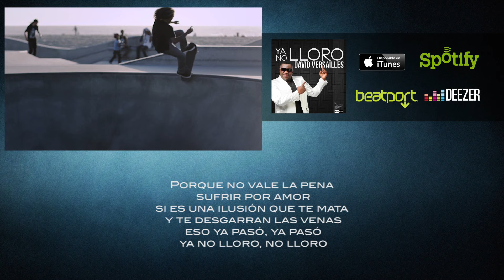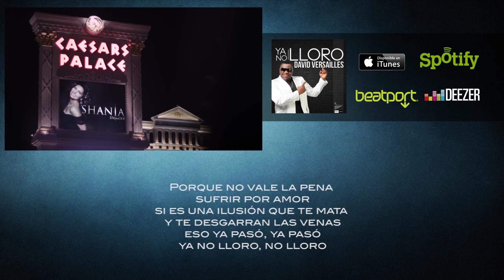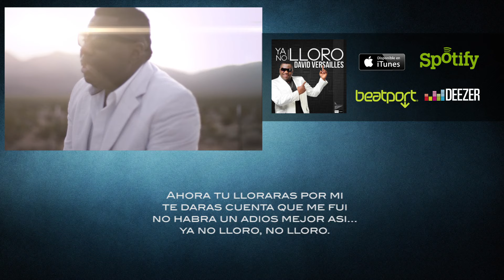David Versailles - Ya No Lloro (Lyric Video)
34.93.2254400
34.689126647